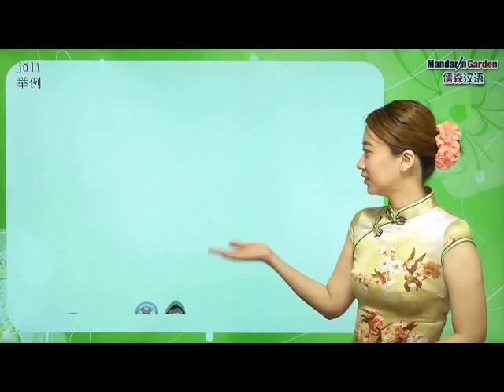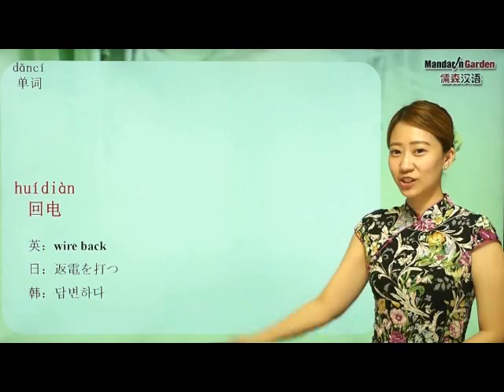182 be （not） capable of wire back